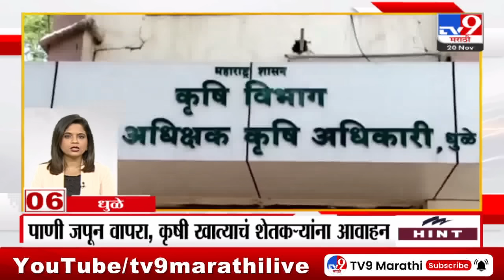36 Jilhe 50 Batmya | 36 जिल्हे 50 बातम्या | 8.30 AM | 20 November 2023 | Marathi News Today